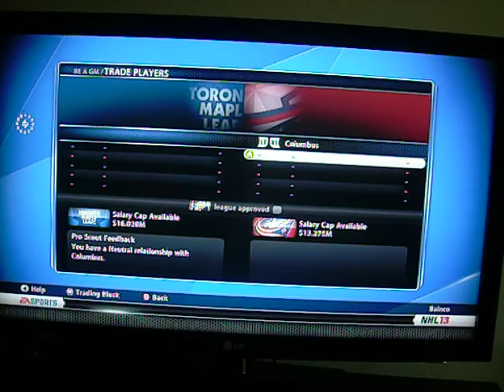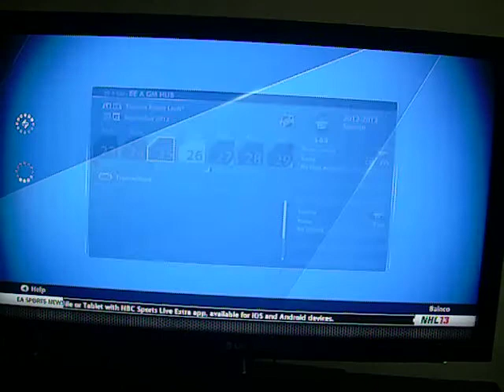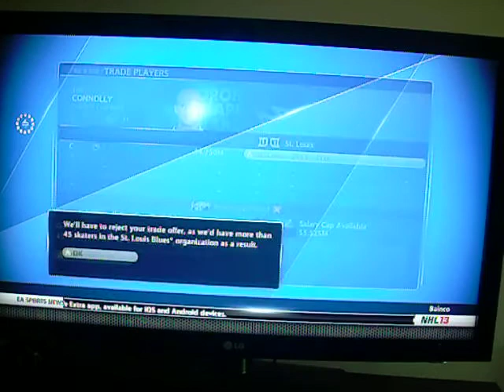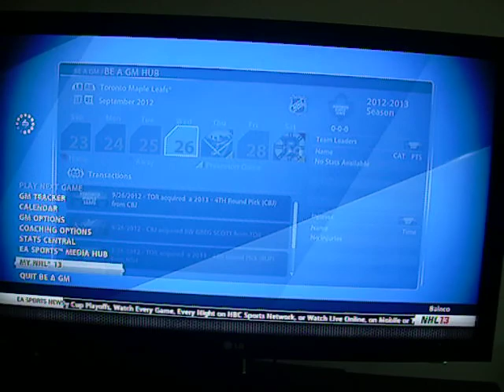NHL 13: GM Mode Commentary - LEAFS ep. 2 "Preparation"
Follow along on Twitter - @DrunkNHLGM

- Traded Simon Gysbers to Nashville for a 2013 - 4th round pick (BUF)
- Traded Greg Scott to Columbus for 2013 - 4th round pick (CBJ)

trying to get rid of Mike Komiserik & Tim Conolly.